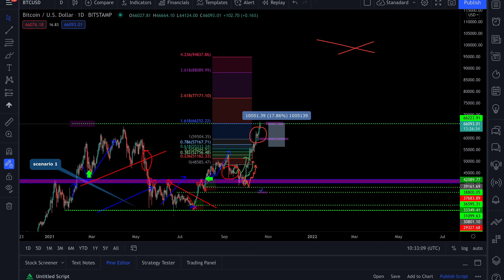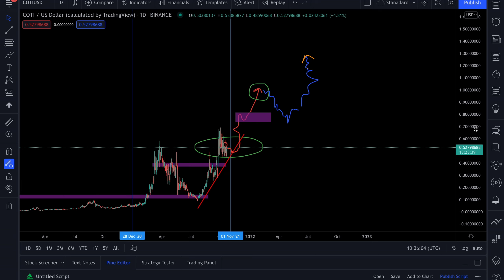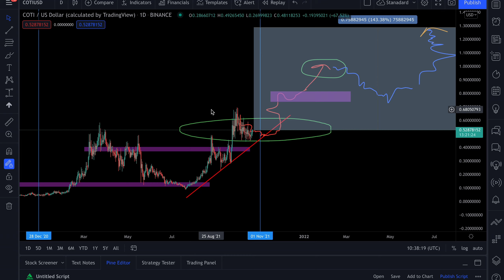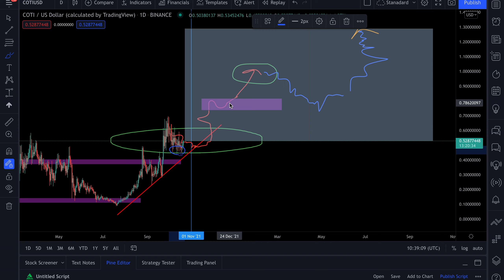COTI- 100x gem explodes (Price prediction)